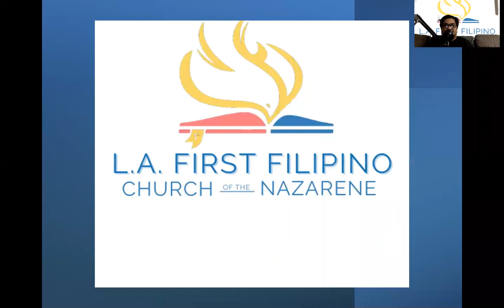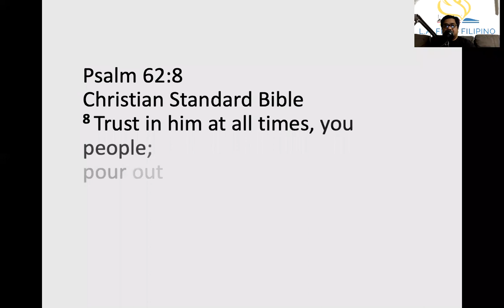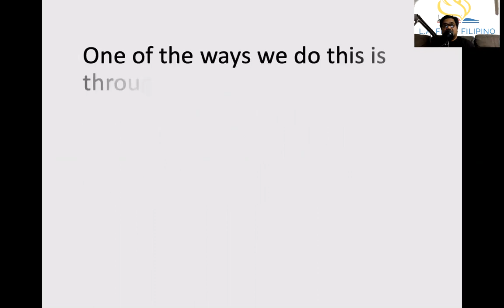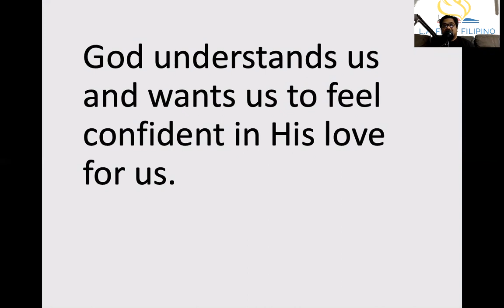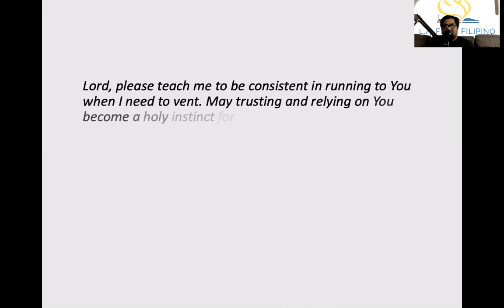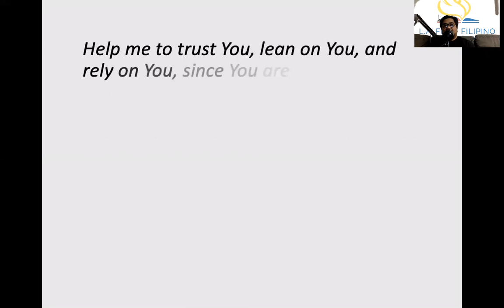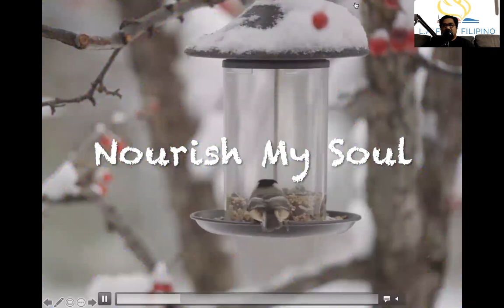Rely on Him at all times by Pastor Jeff Padre Guiwa 2/2/21 NOURISH MY SOUL